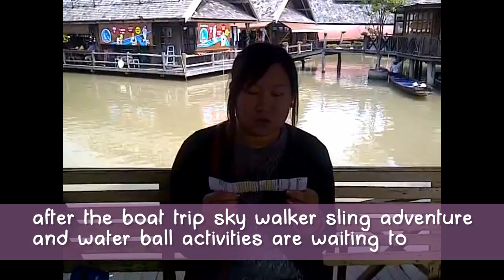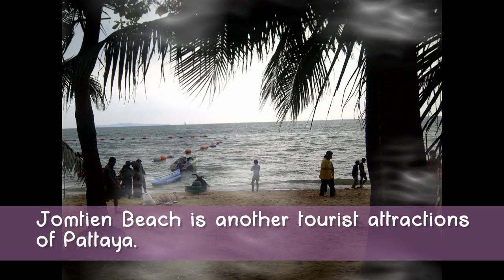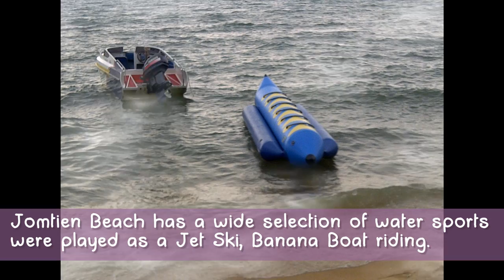English 4 Siam University in Pattaya